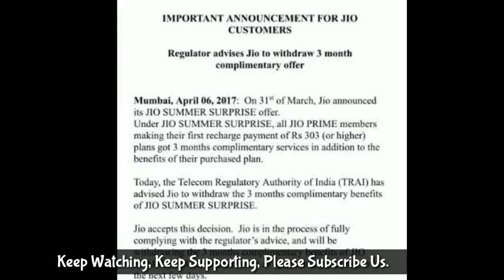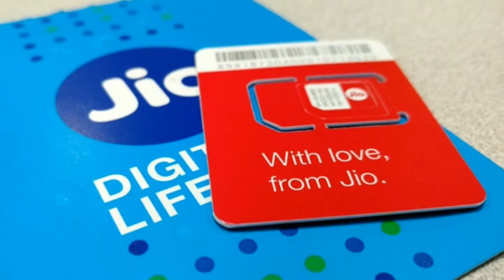GOOD News Jio Summer Surprise offer Still